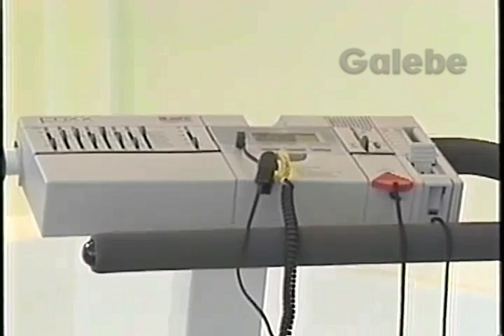QUEENS GUILHERME GALEBE 08 07 1993